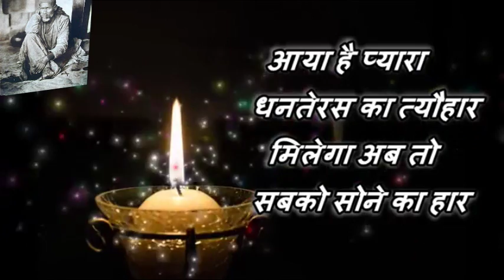Dhanteras Wishes Greetings For You Dear Whatsapp Video होगी धन वर्षा जब होगी मां लक्ष्मी की कृपा